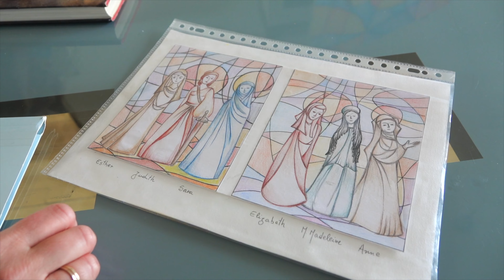De nouvelles fresques pour l’église de Corny-sur-Moselle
Le 28 mars, l’église de Corny-sur-Moselle va être embellie par des fresques qui représentent des femmes de l’ancien et du nouveau testament. Cette installation est le fruit d’un long travail de réflexion qui nous est présenté par Natali Cinelli, l'artiste qui a réalisé les oeuvres.